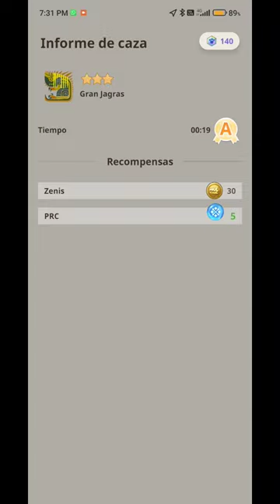Monster Hunter Now